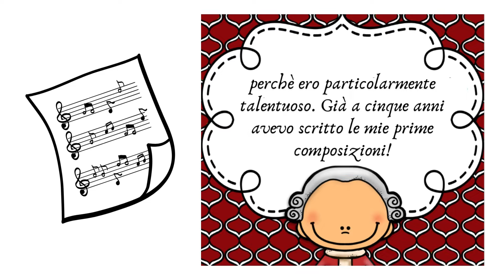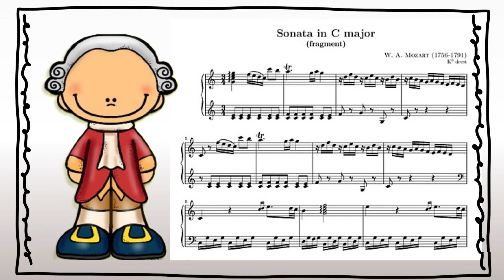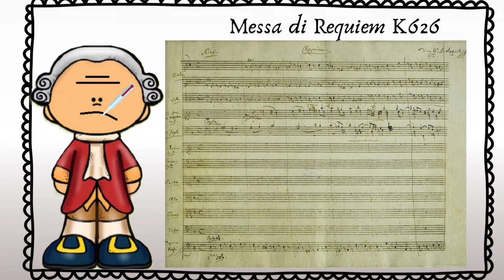WOLFGANG AMADEUS MOZART: biografia e opere spiegati ai bambini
La vita e le opere di Mozart spiegate ai bambini.

Se ti è piaciuto questo quaderno, metti un bel like e unisciti al canale per restare aggiornato e non perderti nemmeno una dei prossimi quaderni, anche di altre materie e classi!!
Grazie !!!

Attribuzioni:
Clipart di Mozart:
- ThemusicalRose.com

Bordi: Paperberry Graphic

Immagini, musica e suoni:
Da Pixabay